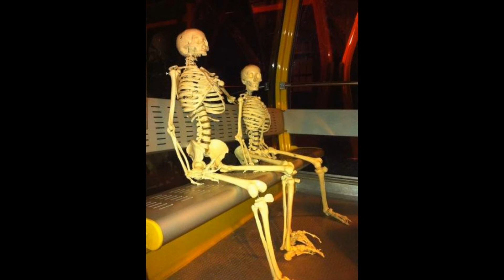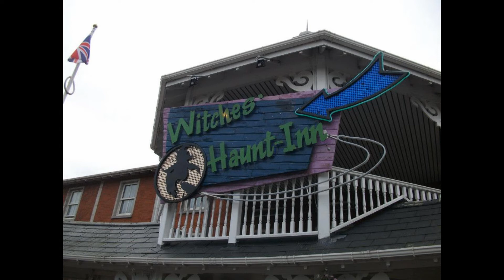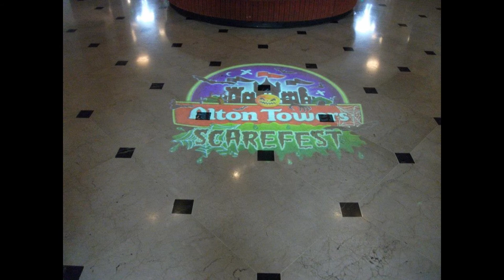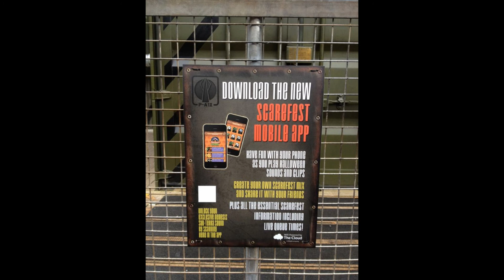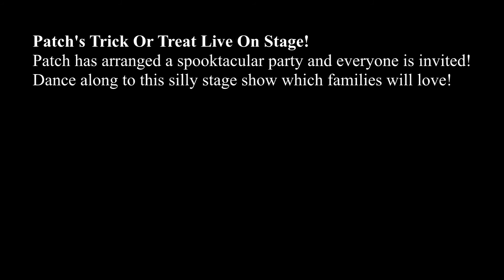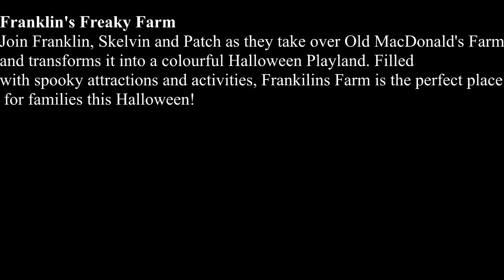Alton Towers 2012: Scarefest Update 2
Scarefest is on it's Way to Alton Towers, All Pictures were not taken by me! Scarefest at the Alton Towers Resort launches later on today at 10am! (Current Time 00:28am) Here is all the major prep work which is for Scarefest (13th-14th October, 19th-31st October 2012)